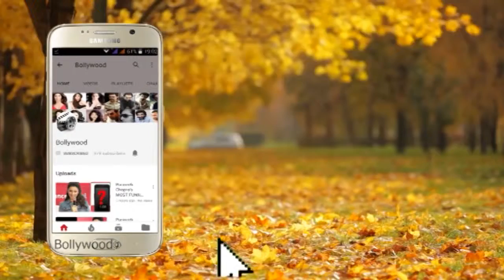BADLA SCREENING I Vicky Kaushal And Taapsee Panuu At YRF Part 4